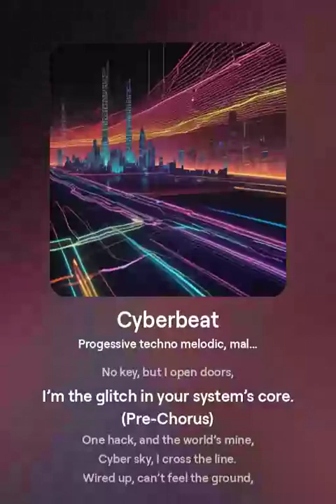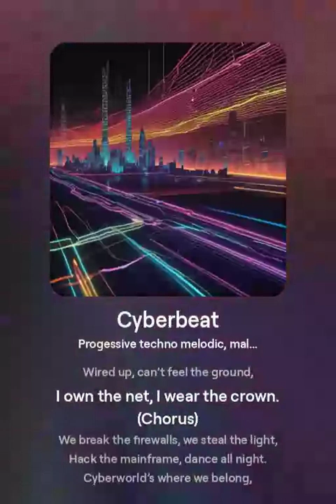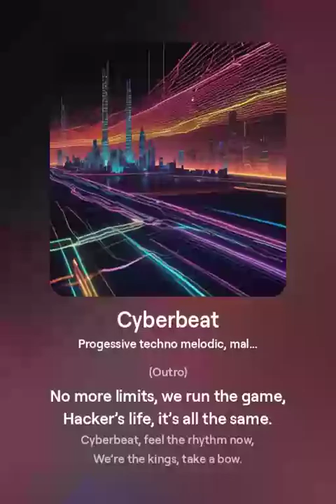Cyberbeat#2024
No long speeches. Just some digital beats for those who know where to look.In this video, I’ll let the rhythm do the talking—a mix of the tech world and the dance floor groove. If you’re here, you know what to expect: electronic vibes and a journey through the musical code.Turn up the speakers and let it take you away.